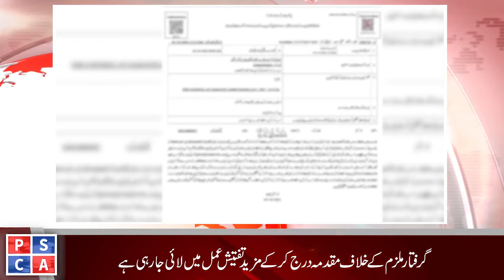Lahore Police and PSCA in a joint operation, have arrested a drug dealer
Lahore Police and PSCA in a joint operation, have arrested a drug dealer. On the identifications of Safe City Monitoring Team ,check a suspicious, leading to the recovery 480 grams of narcotics from the suspect. The accused has been apprehended, and further investigation is underway.